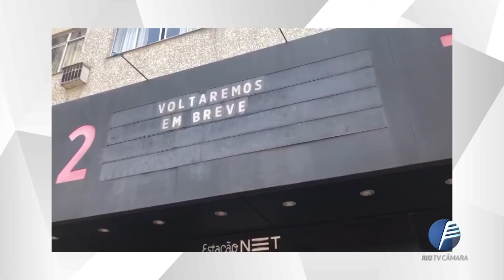PLANTÃO CORONAVÍRUS #227 - Fechamento dos Cinemas de Rua - 02.03.2021